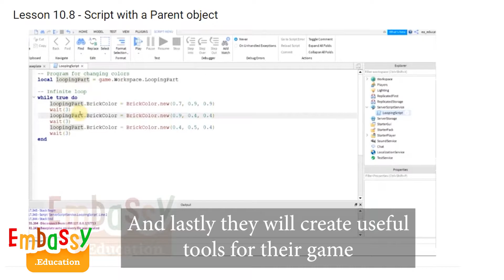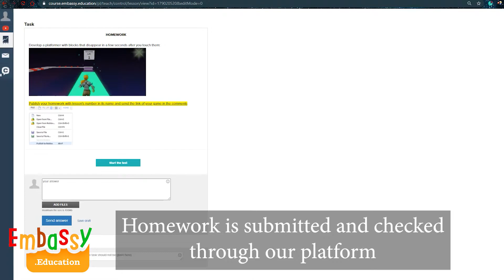Introduction to Roblox (2021)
Here is our introduction to programming with Roblox😎 Yeah, you read it right!!! 😎Roblox isn’t just for playing games!✌ programming in Roblox is even more fun because kids can model their favorite buildings, learn the basics of a programming language called Lua, and create game tools like timers and scoreboards (and many more!!!)😍😊

What else can you find in this introduction to Roblox? We talk about our Roblox course packages, fun and engaging Roblox lessons and projects, and the skills they can develop from this Roblox course!⚡ Creativity, 3D modeling, landscaping, programming, and game development are some of these skills. Who knows, maybe programming in Roblox is your kid’s stepping stone to a career in computer programming or architecture!😉

What else will you find in this Roblox coding review?👀 Watch the video and leave a comment for us.